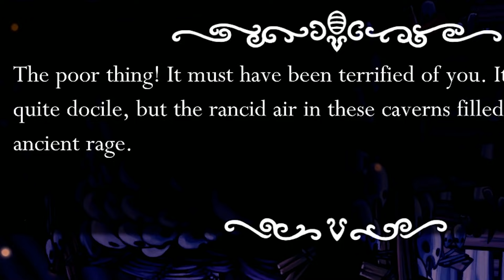If Apex Legends & Dark Souls Had A Baby...HOLLOW KNIGHT (#2)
I thought...what is the worst title i can come up with? Well...there you have it.